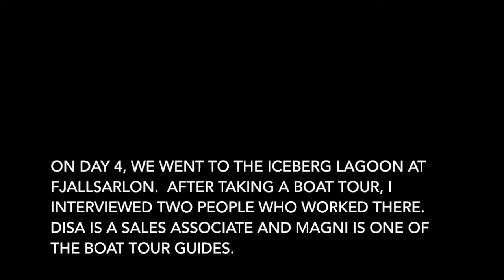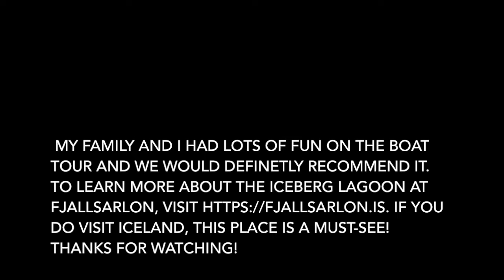Fjallsárlón Boat Tours Interview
On day 4 of my trip to Iceland, I went to Fjallsárlón and went on a boat tour of the glacier that was being offered there. After the tour, I interviewed some people at Fjallsárlón. Their website is